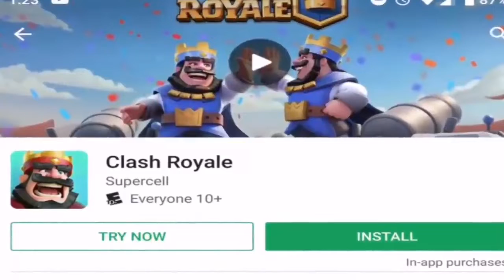What is RAM with Full Information? অসমীয়া video...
RAM মানে কি? Watch the video till end.